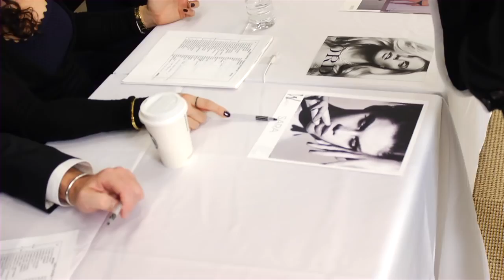QuickClipsHQ - Sara Sampaio is an Angel